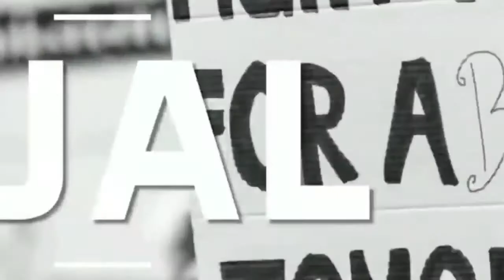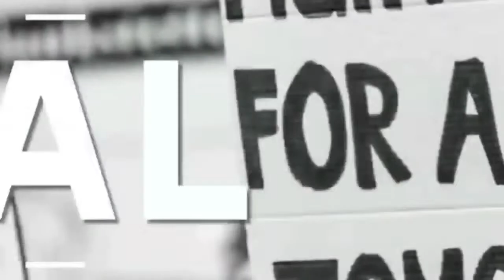বামনগাছি মুড়ালী এলাকায় মুসলিম ভাইয়ের কপালে হিন্দু দিদি ভাইফোঁটা দিয়ে ভাতৃত্বের বন্ধনে আবদ্ধ করলেন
বামনগাছি মুড়ালী এলাকায় মুসলিম ভাইয়ের কপালে হিন্দু দিদি ভাইফোঁটা দিয়ে ভাতৃত্বের বন্ধনে আবদ্ধ করলেন@BENGALGNEWS